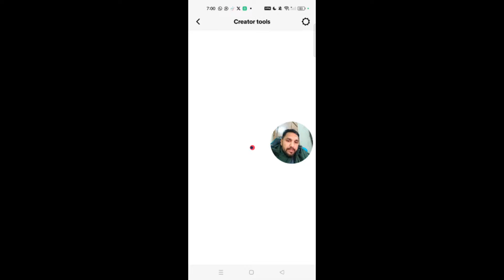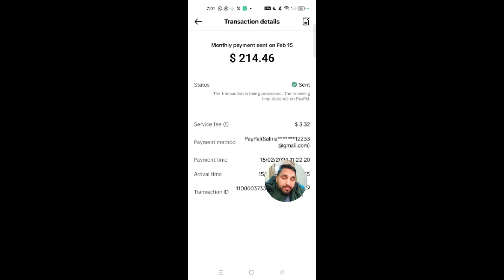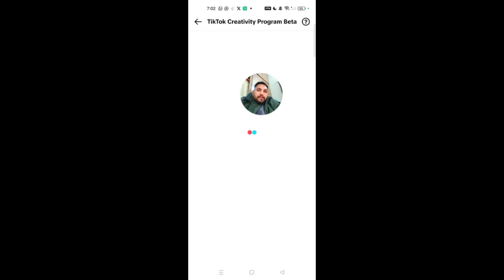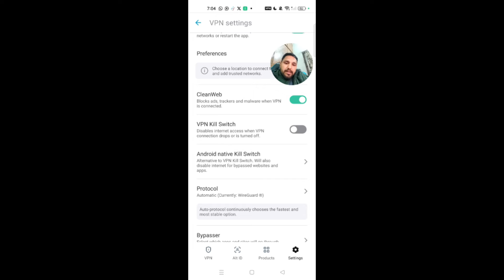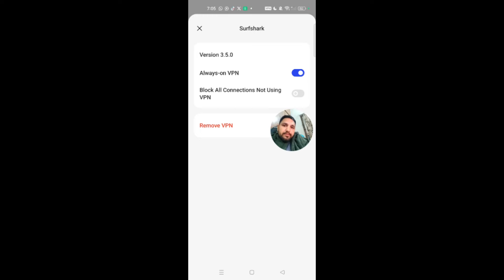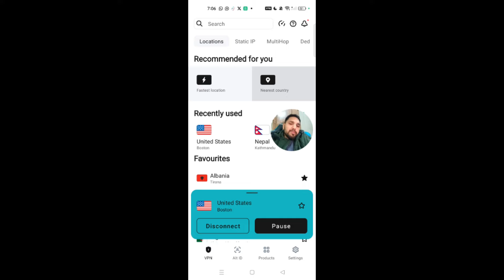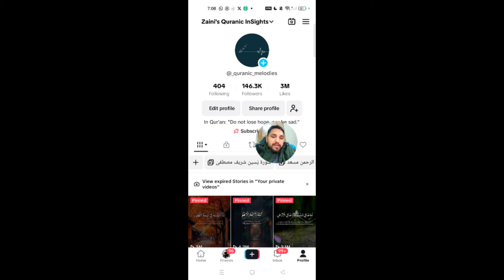Security Issues Disqualified TikTok | Disqualified From Creativity Program Beta TikTok 2024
Your Account Disqualified From Creativity Program Beta TikTok Due To Security/ unoriginal Contents 2024 Fixed 100%✓

TikTok APK Mode Link